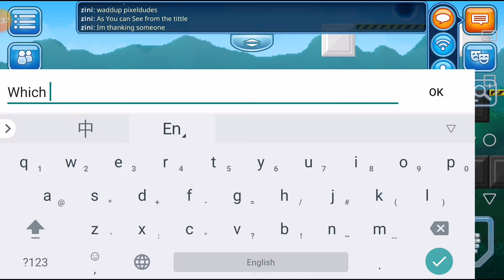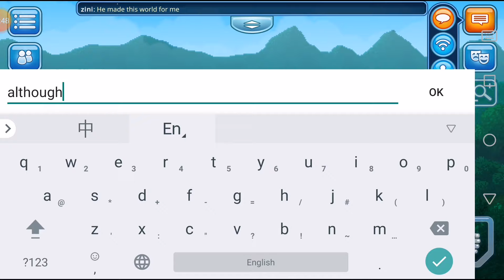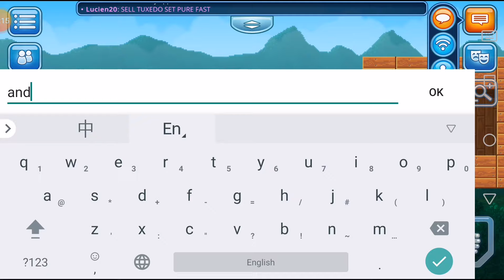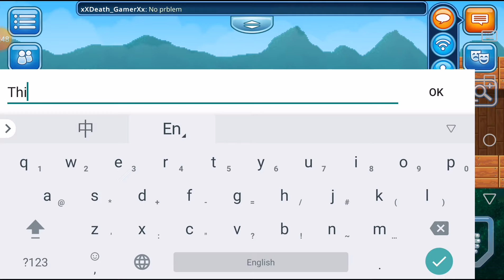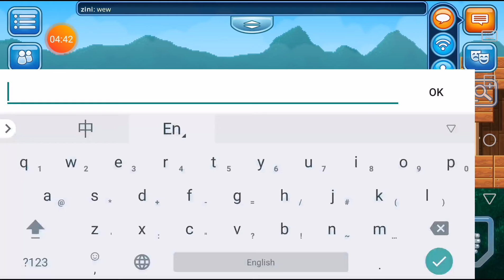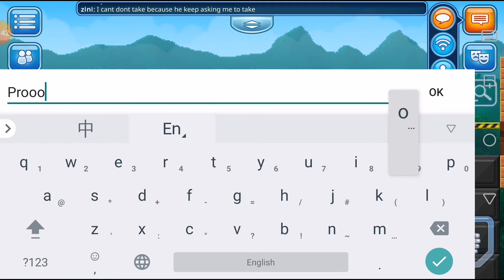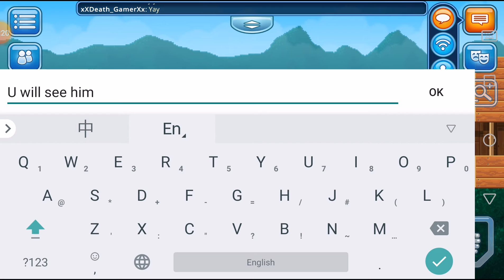Thank You Bro....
Thank You xXDeath_GamerXx.